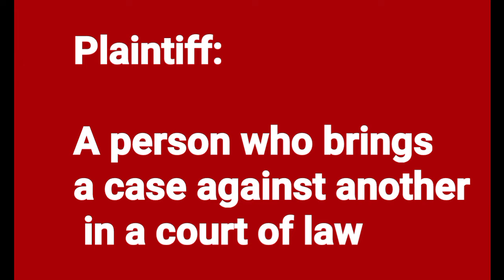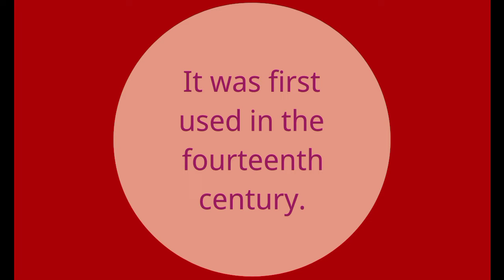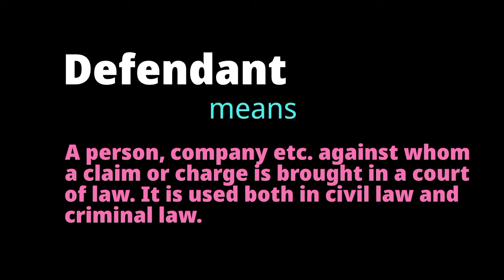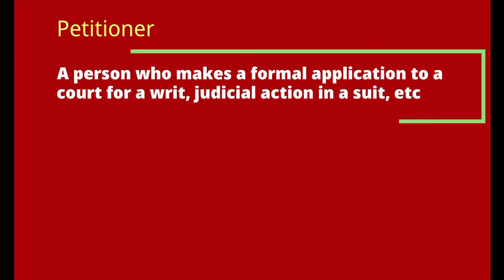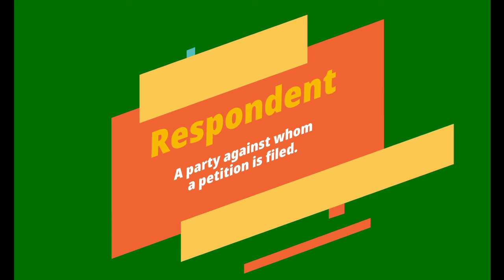Legal Terms (Plaintiff,Defendant, Complainant, Petitioner, Respondent explained in Sindhi Language)